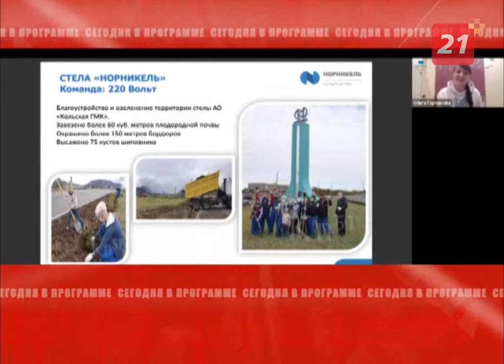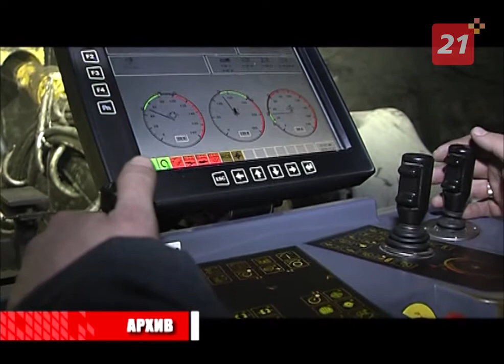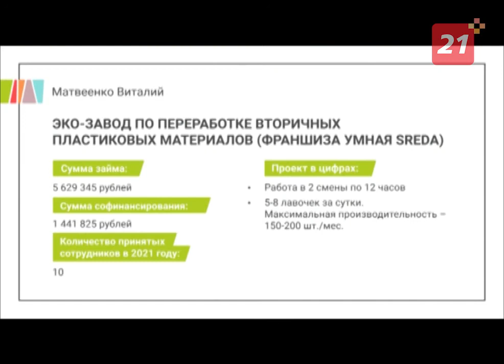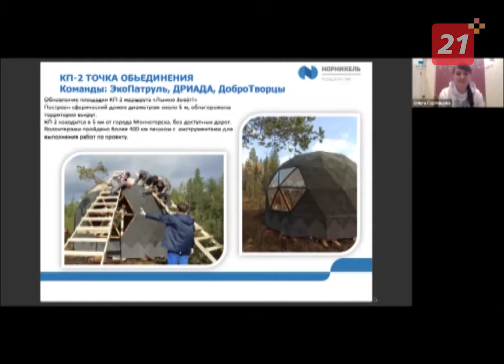Программа «Дежурный по Печенге» от 5 декабря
«Норникель» провёл ежегодный День инвестора.
Металлургический цех Кольской ГМК в Мончегорске полностью прекратит работу 1 мая 2021 года.
Скамейки из пластикового мусора, свежий хлеб и новый отель… Победители конкурса беспроцентных займов «Норникеля» рассказали, что создадут в Печенгском районе.